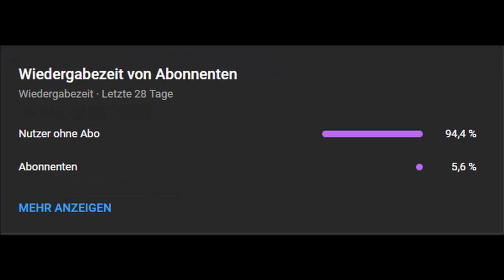LIONEL MESSI tritt in MARADONA's FUßSTAPFEN 🏆 - FIFA 23 Karriere Simulation